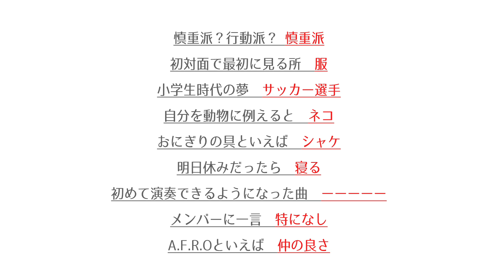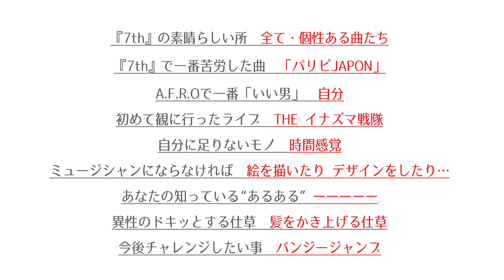【5秒で答えて】AMO（A.F.R.O ）